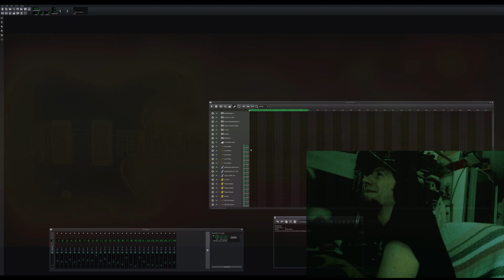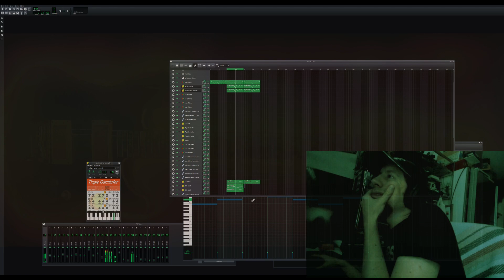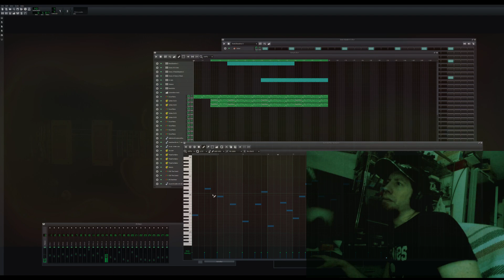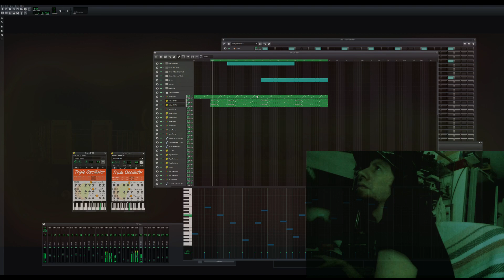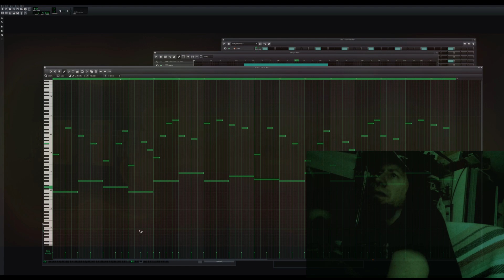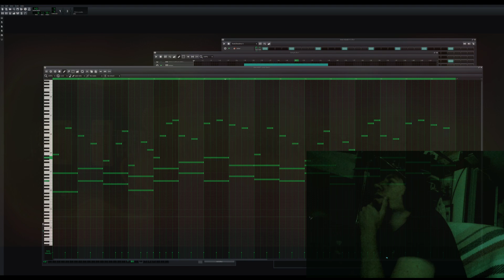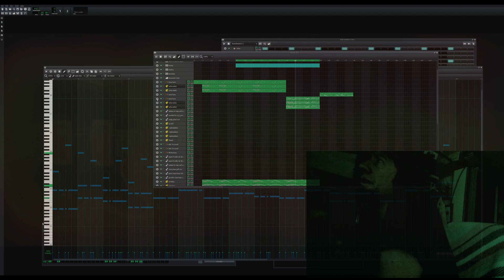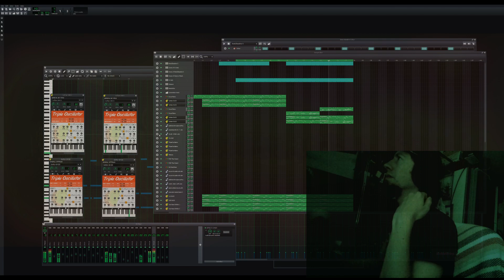31.08.2023 Creation of the Album Electronica Part 5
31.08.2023 Creation of the Album Electronica from 2023 Part 5